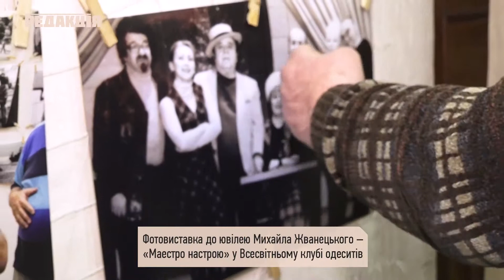Фотовыставка к юбилею Михаила Жванецкого - «Маэстро настроения» во Всемирном клубе одесситов